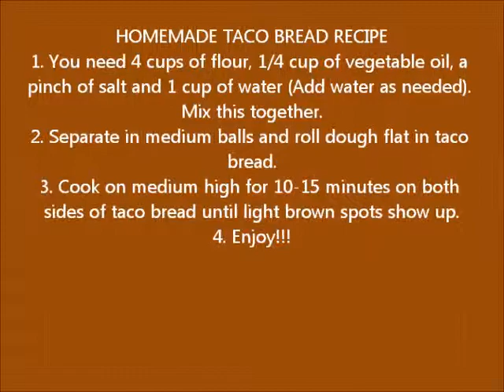HOMEMADE TACO BREAD RECIPE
Don't forget to add flour as you roll out the dough into taco bread.